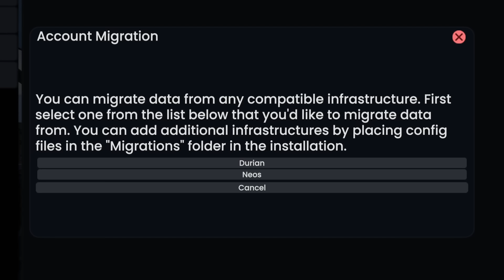A “New” VR Universe - Resonite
0:00 - Background
0:42 - Resonite
1:37 - No More Crypto
2:17 - New Users Importing Avatars
2:56 - UI Improvements
3:35 - Protoflux
4:02 - Code Example
5:57 - Why build in VR?

Songs:
Zodik - Future Travel
Morning Rain - TAD
Outer Space Loop - wipics
Sims Type-Beat - bertsz
Down to Business (Day 25) - Zane Little Music
Bartender - TAD

Base Model by Gigamesh